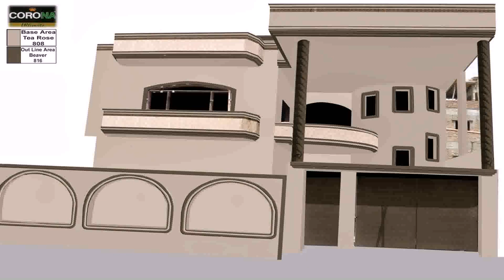House Shade Design In Pakistan